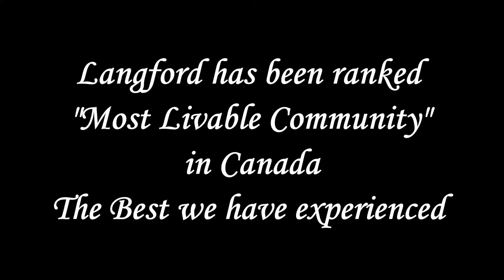Langford BC Walkthrough | Best City in Canada | Goldstream Avenue | Summer Capital of Canada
This is where we live. Sit back and enjoy this walkthrough of a beautiful city of Vancouver Island. Situated on the southern Vancouver Island, City of Langford is the most livable city in Canada. It has developed quite smoothly in last couple of years. With a population of over 42000, the main streets known here are Goldstream Avenue, Peatt Road, Veterans Memorial Parkway. Most of the amenities are located within 2 kms of the radius of Downtown Langford.